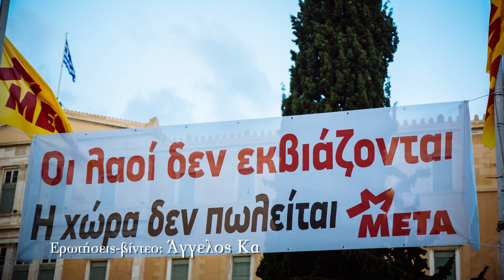Το ΟΧΙ της αξιοπρέπειας -Μαρίζα Ματίας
Η Μαρίζα Ματίας, η ευρωβουλευτής του Μπλόκο της Αριστεράς(Πορτογαλία), Αντιπρόεδρος του Κόμματος Ευρωπαϊκής Αριστεράς έδωσε στο left αποκλειστική συνέντευξη. Σε αυτήν, διάρκειας περίπου 13 λεπτών, της θέσαμε τρία ερωτήματα:
- Πως εξέλαβες ο κόσμος στην Πορτογαλία και γενικότερα στην Ευρώπη την απόφαση της ελληνικής κυβέρνησης να πραγματοποιήσει δημοψήφισμα.
- Αν είναι αληθές ότι τα μνημόνια υπήρξαν επιτυχή για την περίπτωση της Πορτογαλίας.
- Ποιες θα είναι οι επιπτώσεις ενός ελληνικού όχι στο δημοψήφισμα για την υπόλοιπη Ευρώπη;
Μια εξαιρετικά ενδιαφέρουσα συνέντευξη που πραγματικά δίνει ισχυρά επιχειρήματα στους υποστηρικτές του ΟΧΙ.